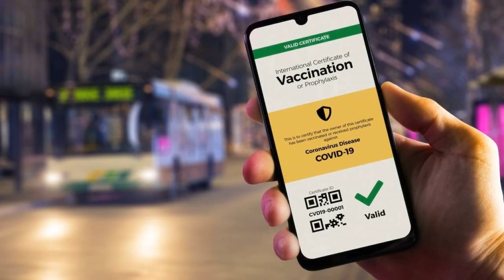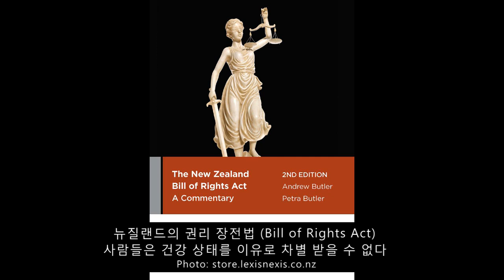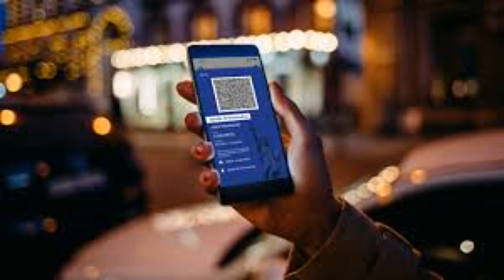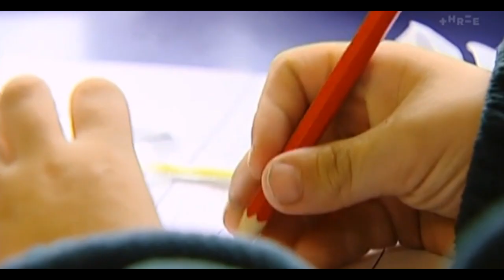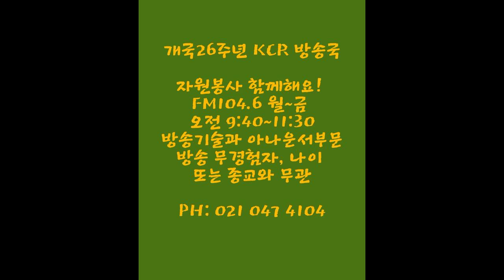KCR 2021년 10월 8일 뉴질랜드 뉴스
1. 지역사회 신규 확진자 44명 (와이카토 3), 총 1492 명

2. 뉴질랜드, 멜버른 길을 따를수 있고, 더 나빠질 수도
  몇 달 안에 100~200개 ICU 병상 점유될 것
  백신 접종 받지 않은 사람들 사망할 위험 매우 높다
  백신 접종 90% 보다 더 높은 목표 달성해야 한다

3. 백신 증명서 시행, 3가지 가능성 있다
   개인이 백신 증명서 제출하지 않으면 책임 지는 경우
   이벤트 주최자나 사업체에 책임을 묻는 경우
   기능만 있으면 되지, 패스를 스캔 의무는 없다
   뉴질랜드의 권리 장전법, 건강상 이유로 차별 안 된다
  시설들을 이용할 기본적인 인권이 있다

4. 정부, 모든 교사, 보조직원들 백신접종 요구할 것
  백신접종 의무사항, 교사 부족 분야와 충돌할 수 있다
  교사들 거부하면 어떻게 될지 아직 결정되지 않았다

5. 델타변이 확산 방지, 새로운 신호등 체계 준비 중
6. 보건부, 백신 접종 데이터 교외 별 분석 발표